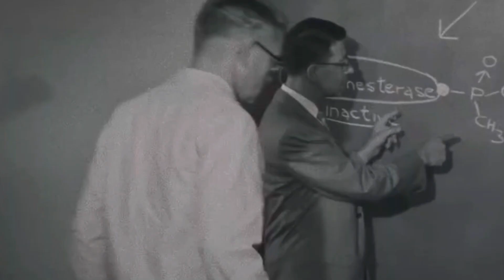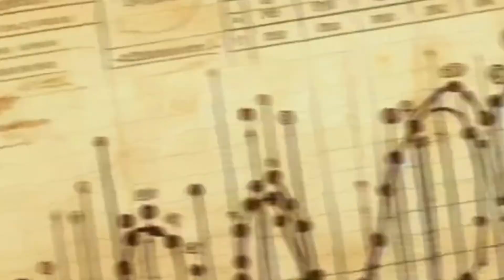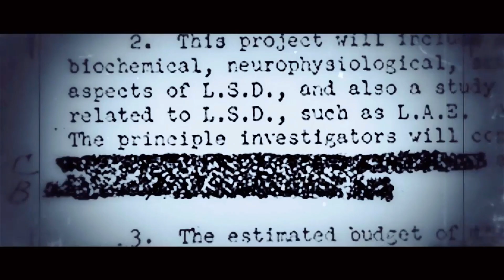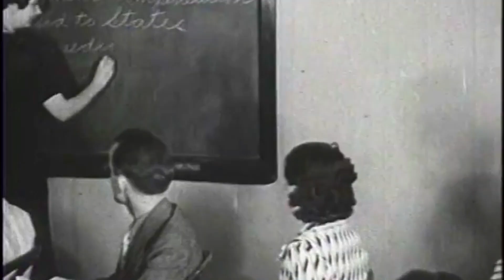10 Experiments So Cruel, They Changed Medical Ethics Forever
From the Tuskegee Syphilis Study to the Stanford Prison Experiment, these 10 medical experiments pushed the boundaries of ethics and led to a major overhaul of medical ethics. In this video, we'll delve into the dark history of research misconduct and ethical violations that sparked bioethics debates and eventually led to the establishment of patient rights and protection. We'll explore the importance of scientific accountability, transparency, and integrity in clinical trials and medical research, as well as the crucial role of participant consent and ethics review boards in ensuring clinical safety. Join us as we examine the most egregious examples of ethics violations and how they changed medical ethics forever, highlighting the importance of upholding ethical standards in scientific research.

For any Copyright or any Concern Please Contact

Time Stamps
00:00 - 10 Experiments So Cruel, They Changed Medical Ethics Forever
00:17 - N@zi Human Experiments
00:46 - The Tuskegee Syphilis Study
01:18 - Unit 731
01:47 - The Monster Study
02:13 - MK-Ultra
02:43 - The Guatemala Syphilis Study
03:11 - Harlow’s Monkey Isolation Studies
03:39 - The Jewish Chronic Disease Hospital Study (1963)
04:03 - The Willowbrook Hepatitis Study (1956–1970)
04:28 - """""?